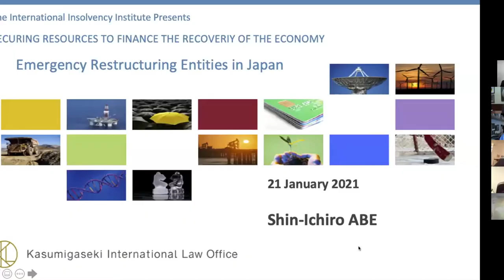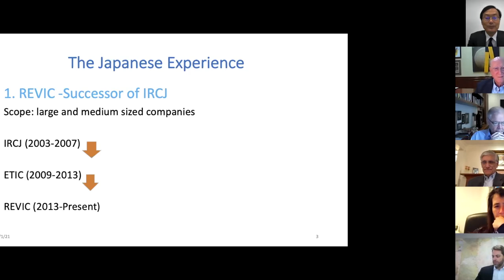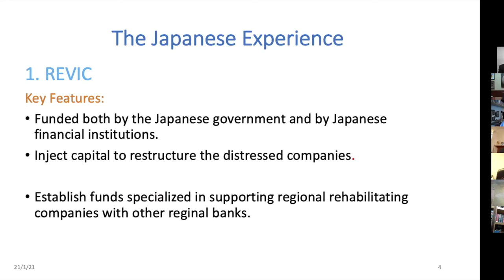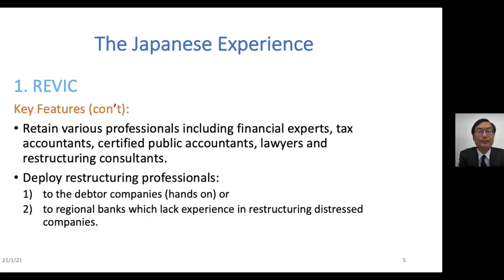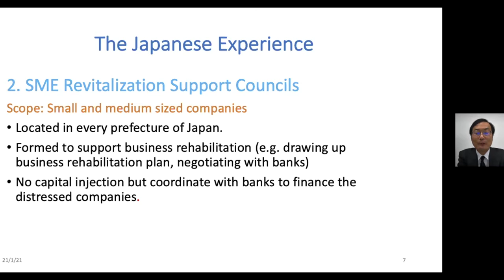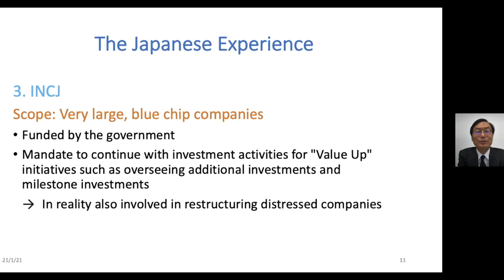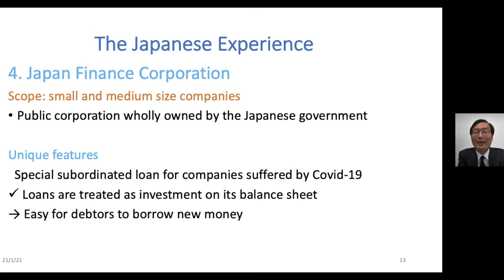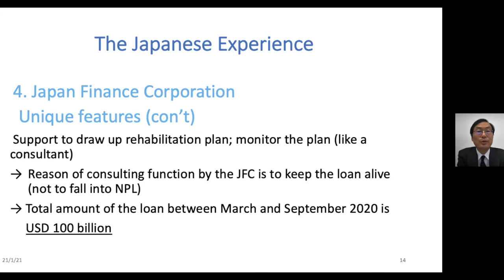English Translation Securing Resources to Finance the Recovery of the Economy (Brazil) 1/21/2021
Presenters:
Donald Bernstein (moderator) Davis Polk & Wardwell LLP, New York
Shin Abe Kasumigaseki International, Tokyo
Guilherme Ferreira, Jive Investments São Paulo
Richard Gitlin, Gitlin & Company, Delray Beach

PanelIsts:
Thomas Felsberg (moderator) Felsberg Advogados, Sao Paolo
José Garrido, IMF Washington, D.C.
Sergio Silva de Amaral, Felsberg Advogados São Paulo
Bruno Laskowsky BNDES, São Paulo
Sergio Gusmão Suchodolski, Development Bank of Minas Gerais, São Paulo
Joaquim Levy, Banco Safra SA São Paulo
Ariane Di Iorio, IFC, Washington, D.C.

The International Insolvency Institute (III) – is a non-profit international organisation, accredited with special consultative status with agencies of the United Nations.  Admission to membership of III is by invitation, and comprises the most senior and respected insolvency professionals, judges and university professors in the world.  It is an active
participant in meetings of UNCITRAL on the topic of insolvency, and one of its core functions is scholarship in its field of expertise, with the objective of improving internationally the practices of restructuring and the recovery of financially distressed companies.

Following the onset of the COVID pandemic, III created a working group of its members to analyse restructuring tools responsive to the economic disruption,  so as to assist the rehabilitation of viable companies affected by the pandemic.  The III members on the working group are: US – Donald
Bernstein (David Polk & Wardwell LLP), Richard Gitlin (Gitlin & Company LLC), Lewis Kruger (Stroock), Patrick Potter (Pillsbury Winthrop Shaw Pitmann LLP) and George Kelakos (Kelakos Advisors LLC); Brazil – Thomas Felsberg (Felsberg Advogados); Japan – Shin Abe (Kasumigaseki International Law Office); Switzerland – Christoph Staubli (Wilder
Wyss Limited); Australia – John Martin (Norton Rose Fulbright Australia). The working group has been greatly assisted by a senior IMF professional.

One of the objects of analysis is the Brazilian situation. Following a generic introduction defining difficulties and solutions, analysis of experiences of Japan, the US and the IMF itself, we propose a presentation of how such experiences could be adapted to Brazil. The event, presented
by three rapporteurs and with a duration of one hour, would be enhanced by the participation of a panel discussion with panelists representing Brazilian and multilateral entities.The III working group therefore invites representatives of all participating institutions  and their guests to the presentation in order to contribute to the study of sustainable solutions for
the resumption of the Brazilian economy.